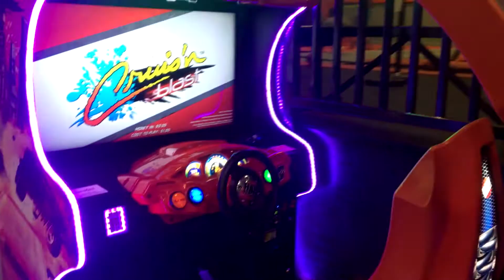Urban Air Edition: Hook Knife Hodgepodge Episode 2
On April 29, 2017, Molly celebrates her 12th birthday with Jack, Jason, Cody, Maddy, and Gavin, at the Urban Air Trampoline Park.

For a little more depth behind HOOK KNIFE NETWORK, visit our